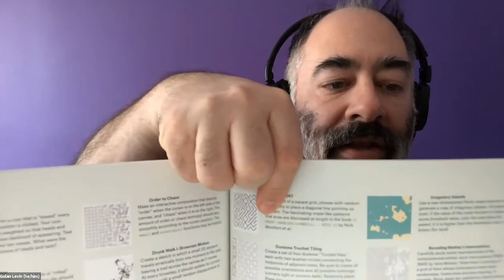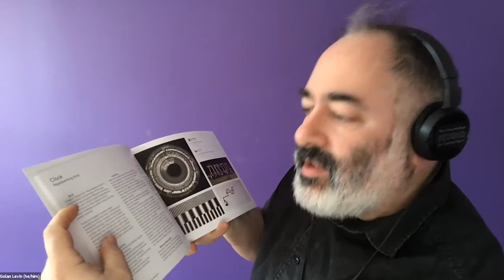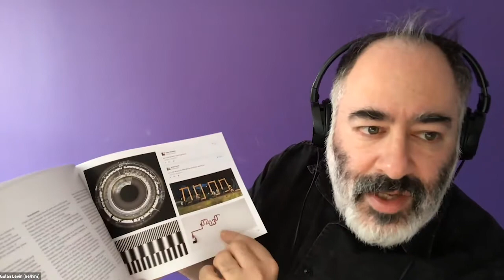Code as Creative Medium: How the Book is Structured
Code as Creative Medium by Golan Levin and Tega Brain

An essential guide for teaching and learning computational art and design: exercises, assignments, interviews, and more than 170 illustrations of creative work.